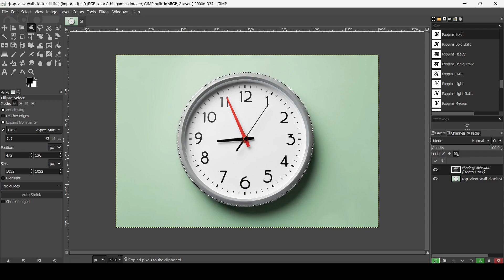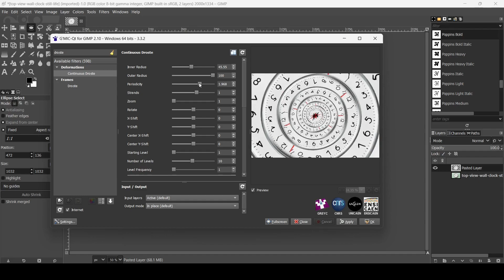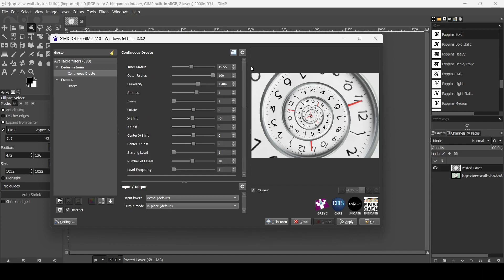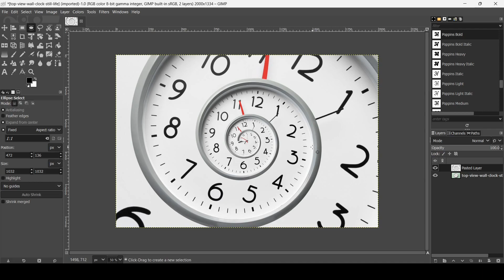Droste Effect in GIMP G'MIC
Hi, today in this GIMP tutorial, we are going to learn to create a Droste Effect in GIMP with (G'MIC).